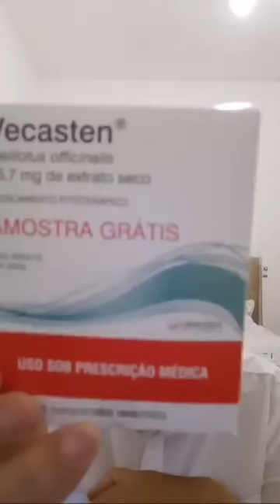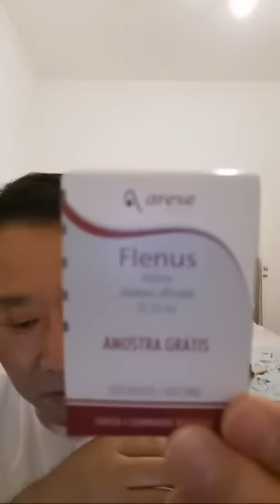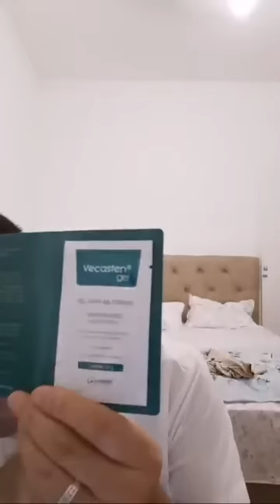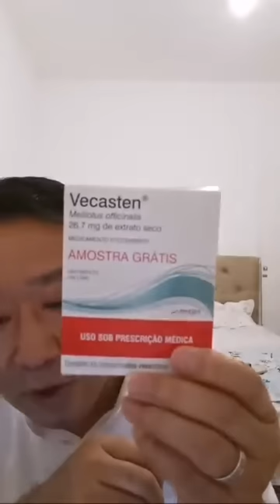Por Que Você Tem Varizes?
Duas principal causa de varizes são excesso de açúcar no sangue e uso anticoncepcional.
Açúcar é um veneno que inflama  endotélio, tecido que forra o vaso por dentro, tanto veias quando artérias.
O que pode melhorar varizes:
1. Formula para Varises: Vaso protect,
2. Colágeno Sundown
3. Coenzima Q10 de Doctors First
4. Vitamina D com K2

Cabe destacar que, apesar do fato dos remédios, suplementos, conselhos e receitas apresentados neste canal serem naturais em sua maioria, não significa que não possam ocasionar efeitos secundários em algumas pessoas, dado que cada organismo é distinto e o que pode funcionar em um pode não funcionar em outro. Em caso de dúvidas, procure seu médico.

Olá,

Eu sou o Dr. Peter Liu, médico da medicina chinesa. Trabalho com medicina oriental e tenho uma clínica de acupuntura em Campinas, interior de São Paulo.

Quem quiser fazer este curso basta acessar o site ou entrar em contato usando o WhatsApp no número (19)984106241.

Praticar o bem salva a vidas das pessoas! É a graça, é de graça! A maior recompensa do bem é o reconhecimento de que você é do bem. Os seus amigos vão agradecer você eternamente por ter salvado a vida deles!

Dr. Peter Liu é um especialista de acupuntura e medicina chinesa, trata dores musculares, neuropatias, articulações, fibromialgia, dores na coluna, doenças como diabetes, pressão alta, tireoides e problemas intestinais. Além de doenças como fobias, traumas e depressão. Também faz acompanhamento de doenças graves como câncer.

Dr. Peter Liu criou 4 modalidades de acupuntura diferenciadas:

1. Neuroplastia: que trata paralisias trofias neurológicos ou de sequelas AVC ou acidentes, paralisia de Bell, paralisia facial.

 2. Varizes: Usa agulha de acupuntura para curar as varizes sem cirurgia! Pioneiro do mundo.

3. Dores miofacial: Dores musculares com fibrose muscular.

4. Acupuntura na língua: Essa modalidade trata fibromialgia com muita facilidade. Você poderá sentir um alívio imediato com apenas uma sessão mesmo com 5 anos de fibromialgia!

Dr. Peter Liu trata seu corpo, mente e alma.

ESTRUTURA DIGITAL

TREINAMENTOS CRIADOS

CONTATO

D. Peter Liu
Medicina Chinesa